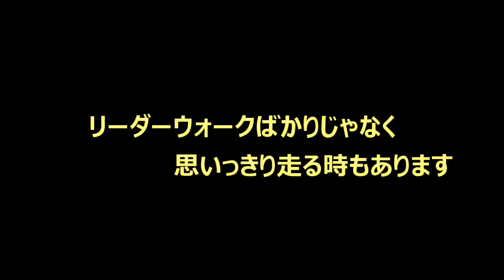【Loose leash walking】ジャージ着てリーダーウォークの練習をする英国ゴールデンレトリバーギンちゃん(2歳)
ちょっと首回りがきつかったジャージですが、父さんの必死な伸ばしのおかげで少しですがゆるくなりました。
今日はそのジャージを着ていつものお散歩に出かけましょう！
普段のお散歩の中で、必ずリーダーウォークで歩かせるようにしています。
ギンちゃんにとっては楽しいお散歩ですから、あまり厳しくやるのではなく、毎日少しずつ教えていきました。
いろんなワンちゃんのお手紙（匂い）を読む時は思う存分読ませて、思いっきり走りたい時は走らせます。
その中でリーダーウォークをやるよ！という指示をしっかり守れるようにしています。